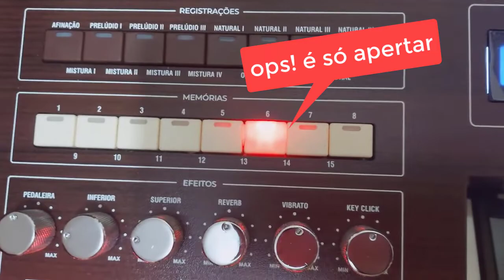# COMO SALVAR SONS NO TOKAI T1 SPINET